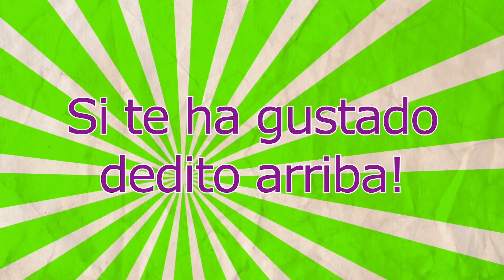VAHIERRO'S TAG, me quieres conocer mejor?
♥ ♥ EH!!! HOLA!! ÁBREME!!!♥♥
Para hacer este tag me han nominado dos compañeras Tamy López y Krometana Podcast español, a continuación os paso los links para que podáis pasar por su canales: